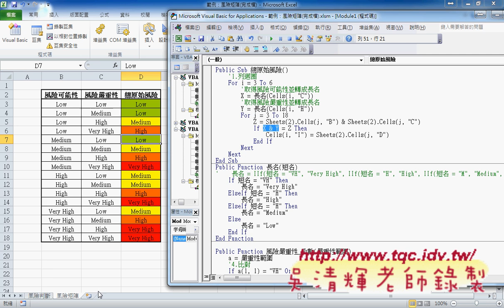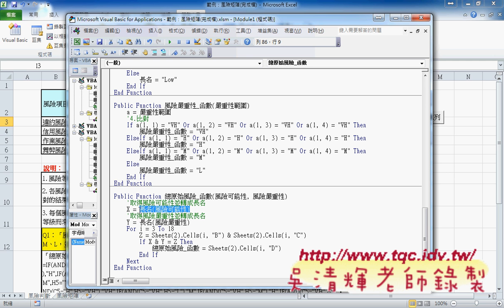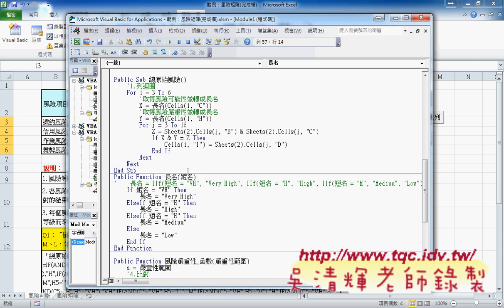05 範例風險矩陣之總原始風險VBA說明東吳EXCEL VBA雲端資料庫 吳老師2